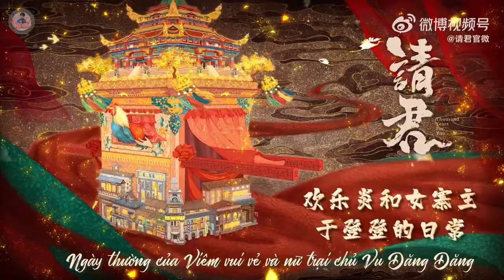[Vietsub] Hậu trường Thỉnh Quân 26.8.2022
ThỉnhQuân bất ngờ đến một loạt ~ Chúc mừng mọi người mở khóa thành công phúc lợi phá 1,5 triệu lượt đặt trước trên iQIYI!
Ngày thường hài hước của Viêm vui vẻ @NhậmGiaLuânAllen và đại đương gia Vu Đăng Đăng @LýThấm đến rồi!
Muốn xem nhiều khoảnh khắc thú vị NhậmGiaLuânLýThấmcùngnhauĐăngĐăngĐăngĐăng hơn, nhớ đặt trước đó.
Cre: weibo @请君官微
Vietsub by pun